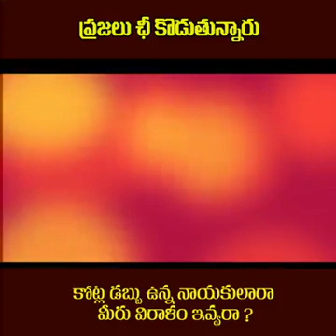India🇮🇳 government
Video from ANANDAM..😎